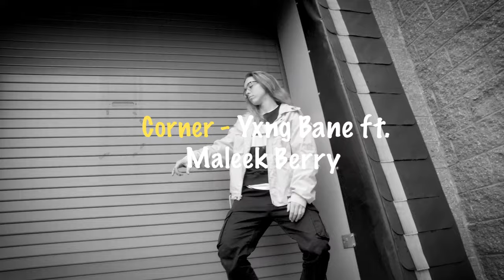CORNER - YXNG Bane ft. Maleek Berry || Lexie Peters Freestyle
MUSIC NOT MINE: CORNER - YXNG BANE FT MALEEK BERRY
FREESTYLE VIDEO
DANCE COVER
lil something different! can't wait for you all to see what I've been working on :) MORE TO COME !!